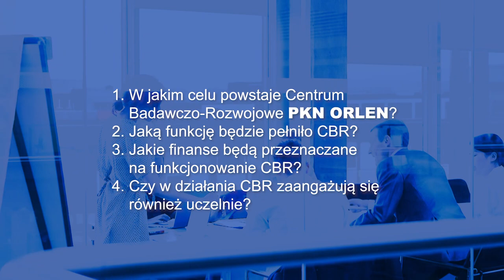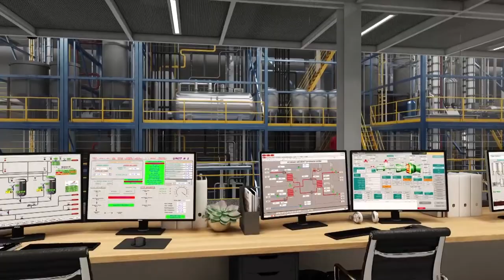Orlen Bez Tajemnic: Centrum Badawczo-Rozwojowe